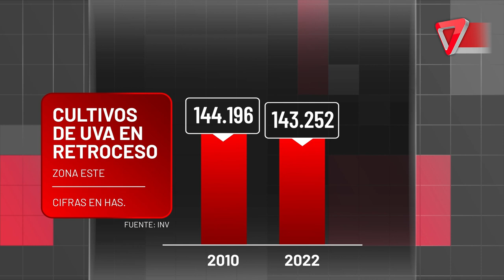🌄 CULTIVOS ABANDONADOS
- En este informe especial hablamos de las consecuencias de la falta de rentabilidad del agro y cómo las crisis hídrica conspira contra la vitalidad de los cultivos.
- En Zona Este se ha visto se ha visto la mayor disminución de superficie cultivada de viñedos en más de una década.